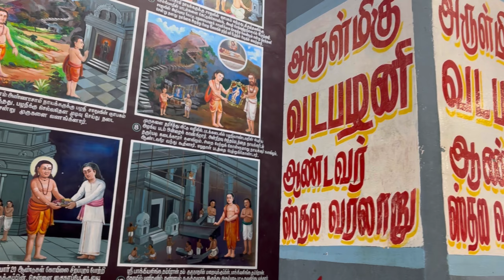சென்னையின் அடையாளம் | Vadapalani Murugan Temple ❤️🙏🏻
Vadapalani Murugan Temple location